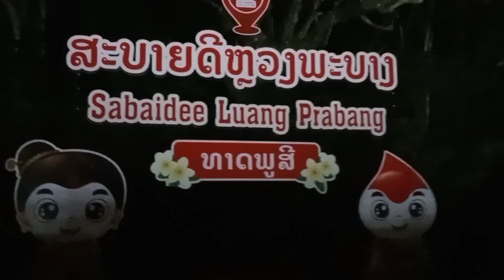Mus ncig ua si taj laj ພູສີ